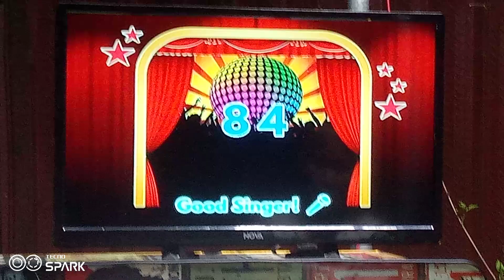platinum karaoke reyna 3c score 84